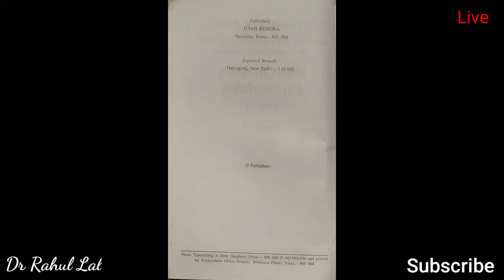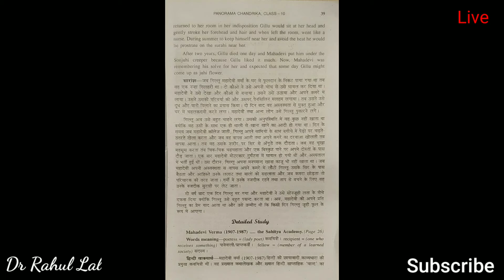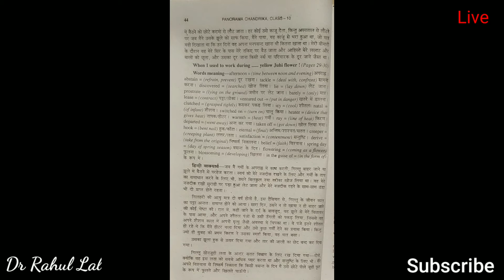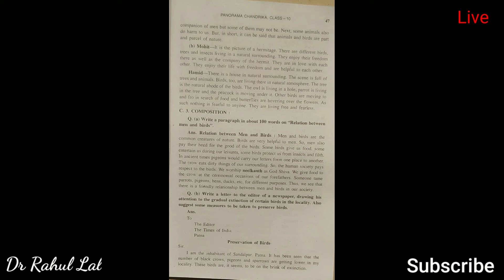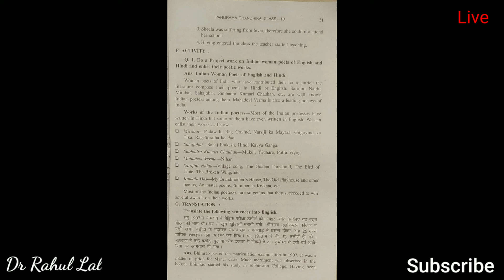Gillu ।। English ।। ( PROSE ) chandrika ( चंद्रिका ) chapter - 3, Bihar board, class 10th, Dr Rahul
Subject - English
chapter name - Gillu
chapter no - 3 cover kiya gaya hai
English chandrika
class 10th
Bihar board
chandrika
PROSE
NCERT book English chapter no - 3 chandrika cover kiya gaya hai.

Aapko book kharidne ka koi jarurat nahin hai kyuki yaha sara chapter cover kiya gaya hai.

Agar aap vvi question answer Chahte Hain To playlist Mein JaKar Dekh sakte ho subject English ka and all NCERT book.